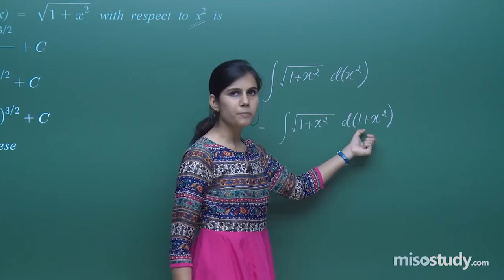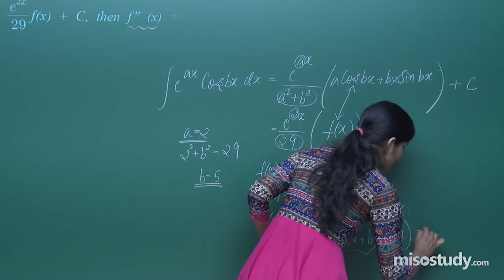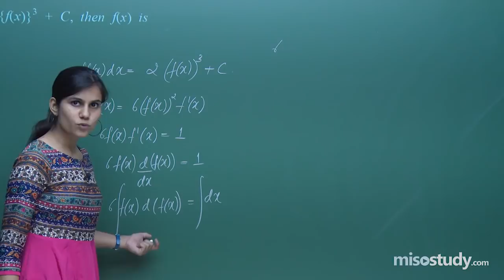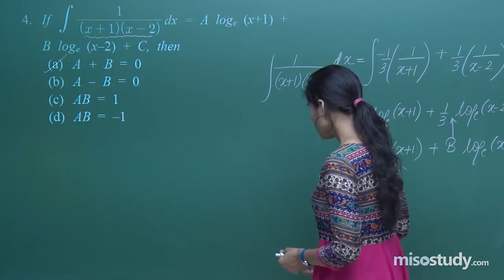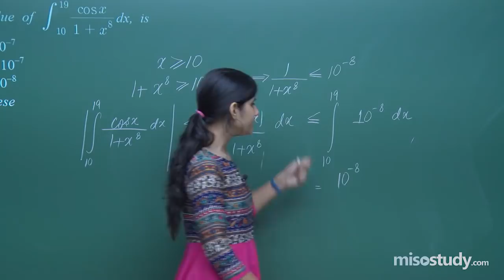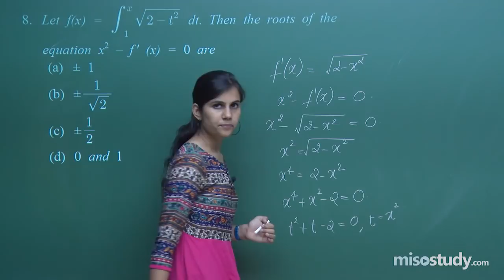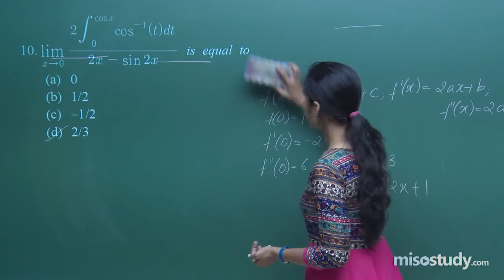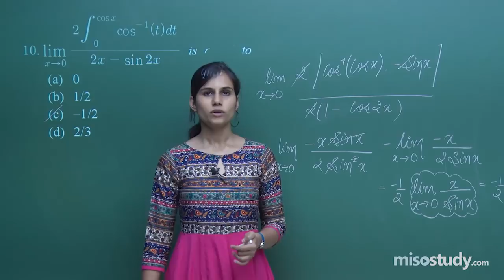Integrals | Mathematics | JEE Main 2019 Sample Paper | Misostudy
JEE Main 2019 Mathematics Sample Papers from chapter Integrals Mathematics video lecture of 12 , prepared by the experienced faculty.
This online video lecture covers important questions and solutions from chapter  Integrals  of Mathematics for the preparation of JEE Main 2019 exam.
Get latest video lectures of Mathematics , online coaching for JEE Main and CBSE, also get online study materials, test series, doubt clearing sessions, sample papers, solutions etc. , email- or call us at 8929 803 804 for any query or doubt related questions for NEET | CBSE | IIT-JEE Preparation.